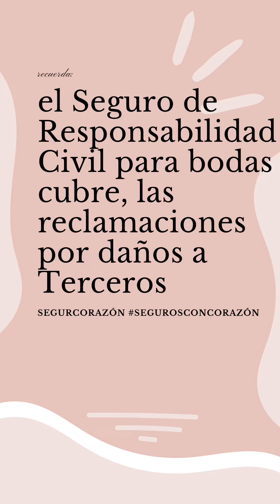Responsabilidad de los novios en una boda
En diciembre tuvimos la gran oportunidad de salir en TV en Directo hablando sobre los seguros de cancelación de bodas, hoy hablamos sobre …

La Responsabilidad de los organizadores de bodas, novios  o novias, catering para bodas, fincas que se alquilan para bodas, …

Todos los intervinientes en una boda , desde las flores, música, fotografx, organizadores, catering, restaurante o fincas, organizadores, hasta los propios Novios/as deben resarcir por los daños ocasionados a terceros de los que sean o se les declare civilmente responsable

Hoy recordamos 2 reportajes que tienes que ver si te interesa el tema

 1. Reportaje de Alberto Chicote del año 2023, en el programa “Te lo vas a comer “ de La Sexta ” ¿Cómo se controlan los catering de bodas?

Un Empresario de Catering diciendo qué en realidad sin los Novios quien tiene la responsabilidad y otro entrevistado diciendo comida con gusanos en otro catering…

2.  Reportaje de telemadrid del año 2019 a raíz de una tragedia en una finca de Guadarrama donde se celebraban bodas y eventos, y donde un autobús que accedía a su interior se vio envuelto en un accidente con dos fallecidos

Unas 40 fincas rústicas celebran bodas y eventos sin licencia SOLO en la Comunidad de Madrid

Los novios son los máximos responsables, pero por supuesto también los Organizadores, personas físicas o jurídicas, y otros intervinientes.

Si te vas casar este año o eres organizadordebodas asegúrate (bien) con SegurCorazón.

🙎 Hola, soy Neus Molina Reboreda, y me dedico al sector de seguros desde hace más de 13 años.

Como Titular de Oficina de Agencia de Seguros y Directora de SEGURCORAZÓN, ofrezco a empresas y particulares un servicio personalizado y de calidad para identificar y cubrir sus necesidades aseguradoras mediante un Análisis de Necesidades y Gestión de riesgos.

📚 Además, cuento con formación especializada en áreas como Riesgos Industriales, Responsabilidad Civil, Asesoramiento Financiero y Secretariado Judicial.

Mi compromiso con los clientes es ofrecer siempre un servicio honesto, ético y responsable, que forma parte del lema de mi empresa, SEGURCORAZÓN

➡ Si necesitas ayuda con tus necesidades aseguradoras, no dudes en contactarme para planificar una reunión.
Telf. 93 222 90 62 / 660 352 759

➡ Además, si eres un profesional de cualquier ámbito o país y quieres crear alianzas, quieres una mentoría para tus
Alumnos de MadterClas o quieres una intervención en algún programa como Experta,
también puedes contactarme, estaré encantada de escucharte. ¡Gracias por leer!

Neus Molina Reboreda
SEGURCORAZÓN